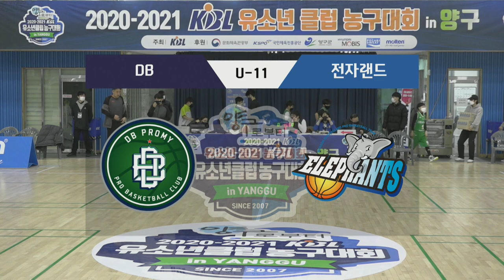HL ㅣ DB vs 전자랜드 (U - 11) ㅣ 2020-2021 KBL유소년클럽 농구대회 C코트 ㅣ 청춘체육관 - 2020.2.20